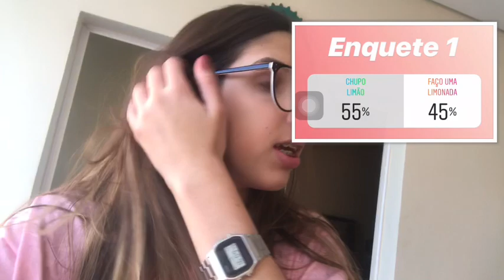MEU DIA BASEADO EM ENQUETES DO INSTAGRAM 2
😘 bjs